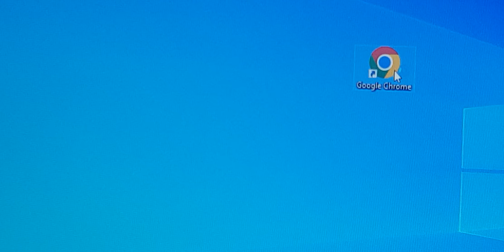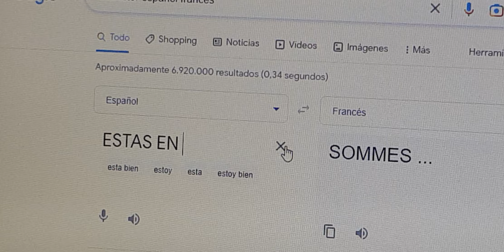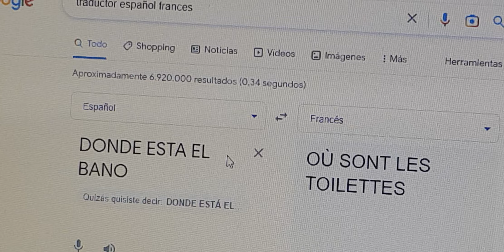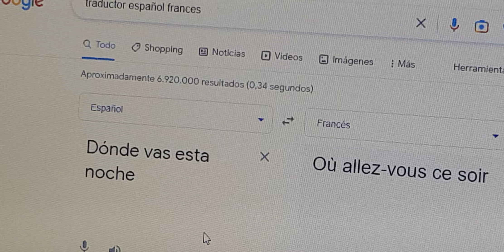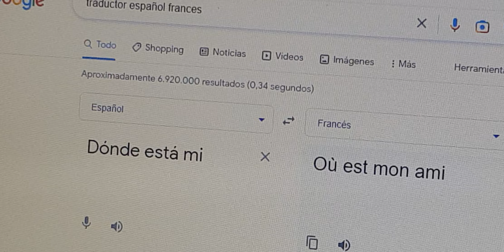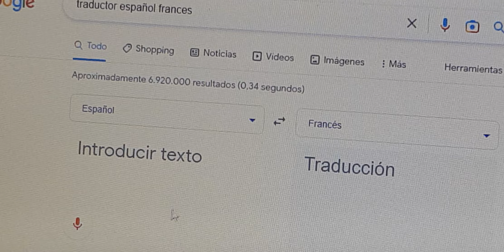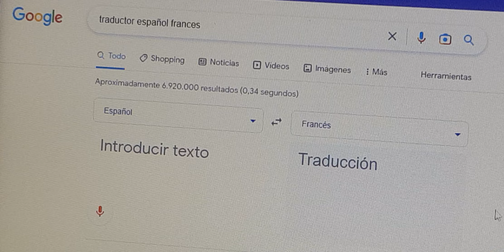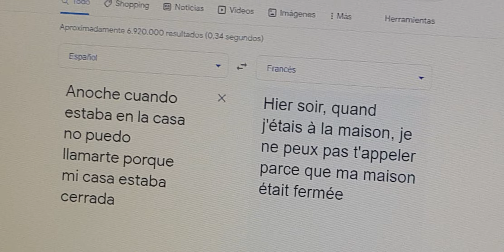Còmo aprender francés Gratis con Google traductor [How to learn French from Google Translator